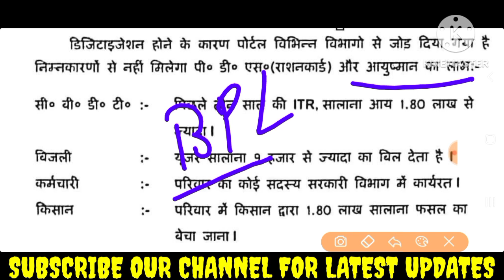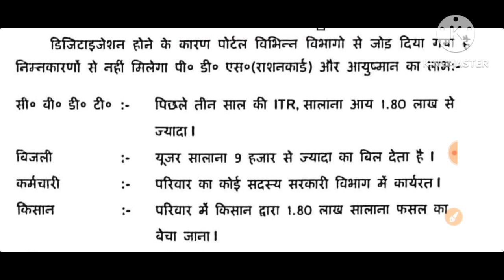BPL RATION CARD!! Bpl ration card update